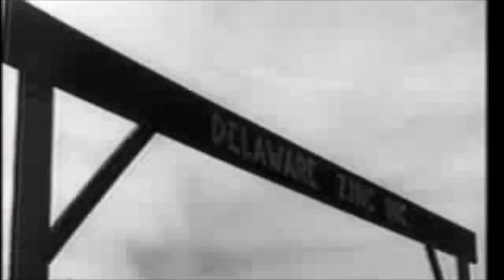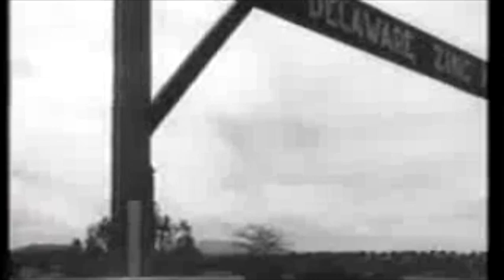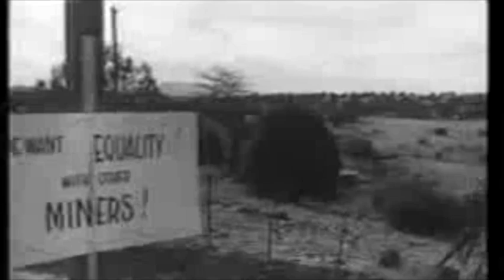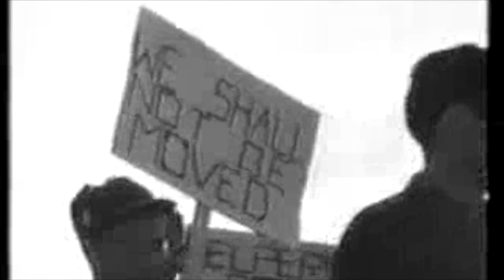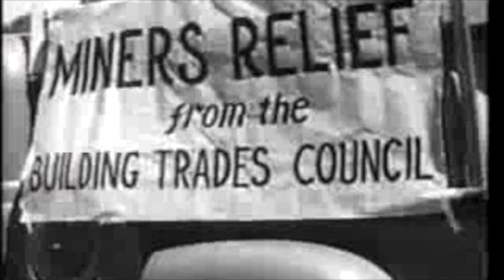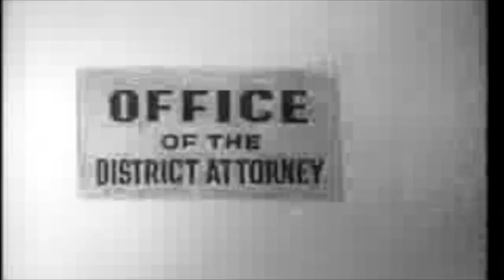Salt of the Earth (1954) - Full Movie - Presented by Tribunus Plebis Media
Salt of the Earth is a 1954 United States drama film written by Michael Wilson (writer), directed by Herbert J. Biberman, and produced by Paul Jarrico. All had been Hollywood Ten by the Classical Hollywood cinema The establishment due to their alleged involvement in CPUSA politics.

This drama film is one of the first pictures to advance the Feminism social and political point of view. Its plot centers on a long and difficult Strike action, based on the 1951 strike against the Empire Zinc Company in Grant County, New Mexico. In the film, the company is identified as "Delaware Zinc," and the setting is "Zinctown, New Mexico." The film shows how the miners, the company, and the police react during the strike. In neorealism (art) style, the producers and director used actual miners and their families as actors in the film.

Plot: The film opens with a narration from Esperanza Quintero (Rosaura Revueltas):
"how shall I begin my story that has no beginning? My name is Esperanza, Esperanza Quintero. I am a miner's wife. This is our home. The house is not ours. But the flowers... the flowers are ours. This is my village. When I was a child, it was called San Marcos. The Anglos changed the name to Zinc Town. Zinc Town, New Mexico, U.S.A. Our roots go deep in this place, deeper than the pines, deeper than the mine shaft. "

The issues the miners strike for include equity in wages with Anglo workers and health and safety issues. Ramon Quintero (Juan Chacon) helps organize the strike, but at home he treats his wife as a second-class citizen. His wife, Esperanza Quintero, pregnant with their third child, is passive at first and reluctant either to take part in the strike or to assert her rights for equality at home. She changes her attitude when the men are forced to end their picketing by a Taft-Hartley Act injunction. At the union hall, the women convince the men, after a long debate, that they should be allowed to participate and they join the picket line.

Cast

Professional actors

Rosaura Revueltas as Esperanza Quintero
Will Geer as Sheriff
David Wolfe (actor) as Barton
Mervin Williams as Hartwell
David Sarvis as Alexander

Non-professional actors:

Juan Chacón as Ramon Quintero
Henrietta Williams as Teresa Vidal
Ernesto Velázquez as Charley Vidal
Ángela Sánchez as Consuelo Ruiz
Joe T. Morales as Sal Ruiz

Clorinda Alderette as Luz Morales
Charles Coleman as Antonio Morales
Virginia Jencks as Ruth Barnes
Clinton Jencks as Frank Barnes
Víctor Torres as Sebasatian Prieto

E.A. Rockwell as Vance
William Rockwell as Kimbrough
Floyd Bostick as Jenkins
and other members of Mine-Mill Local 890

This podcast and related works take a lot of effort and time to produce!
Please, if you have a moment, take a second to rate and review on Apple! It's the single best way you can help us grow aside from word of mouth!